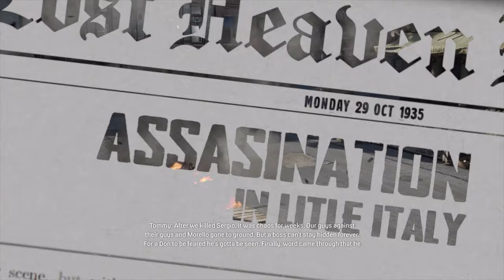MAFIA DEFINITIVE EDITION Walkthrough Gameplay 2021 PART 13 - CREME DE LA CREME ( 4K FULL GAME )